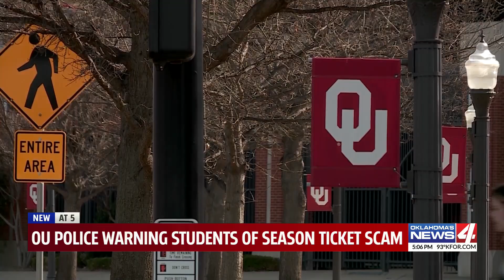OU Police warning students of season ticket scam